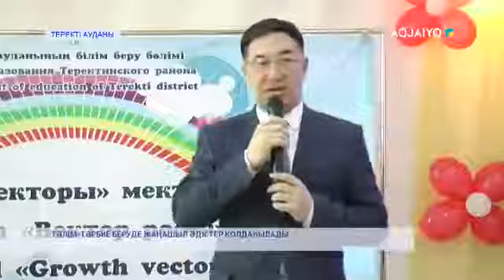ТӘЛІМ-ТӘРБИЕ БЕРУДЕ ЖАҢАШЫЛ ӘДІСТЕР ҚОЛДАНЫЛАДЫ